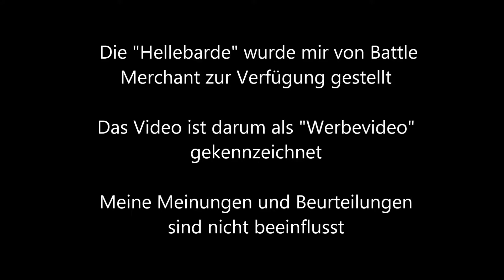Review Hellebarde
Hier das Review zur Hellebarde von Battle Merchant.